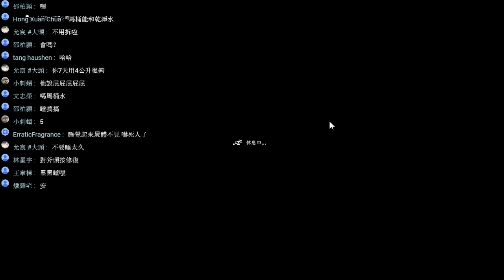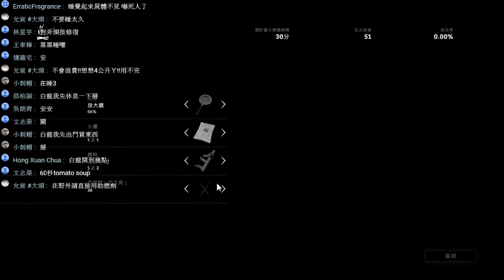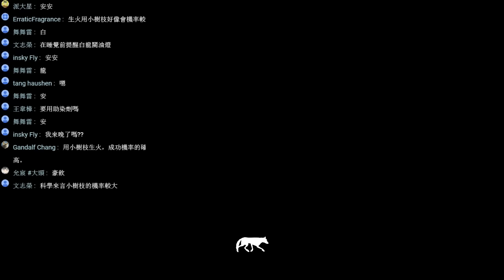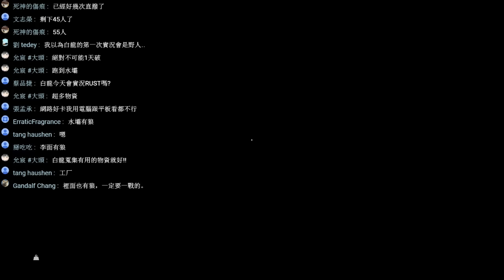『漫長黑夜』=挑戰模式= EP4 正面決鬥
極地生存，玩家要在低溫的極地地帶下生存，有疲勞、飢餓、寒冷、口渴值，還有飢腸轆轆的野狼在等著你，每一次的出去都要冒著凍死的危險！場景天氣的氣氛營造非常棒，究竟能夠存活幾天呢？

▶遊戲類型